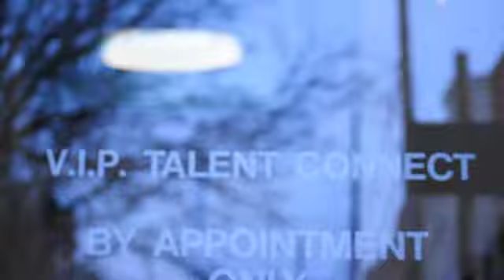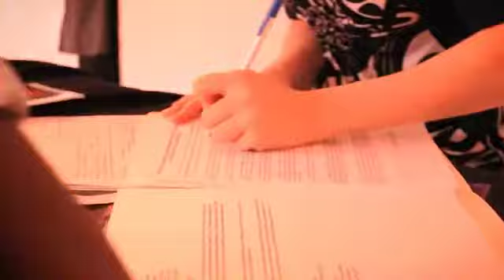"VIP/NYC" encompasses the day-to-day events of "VIP TALENT CONNECT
NEW YORK, March 11 /PRNewswire/ -- The first live "VIP/NYC" shoot kicks off this Saturday with a mega-event (March 13th, 8 a.m. - 4 p.m. at Caroline's On Broadway) featuring a meet and greet and interactive keynote speeches, with an exciting group of entertainment industry tastemakers and personalities from Broadway to Feature Film to Hip-Hop to TV and more! This Saturday brings attendees and talent together for an unprecedented launch of "VIP/NYC."

"VIP/NYC" encompasses the day-to-day events of "VIP TALENT CONNECT" with an amalgam of user-generated content, high-art-styled visuals and diverse locations throughout the tri-state area, all seamlessly strung together into one engaging five-minute segment. "VIP/NYC" captures the look and feel of the Empire State and the struggle of the quintessential aspiring NYC actor, singer, model and dancer.